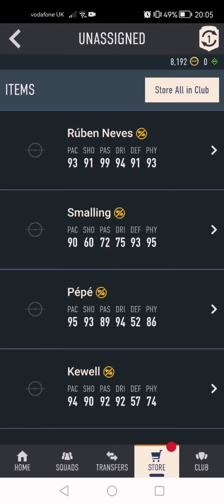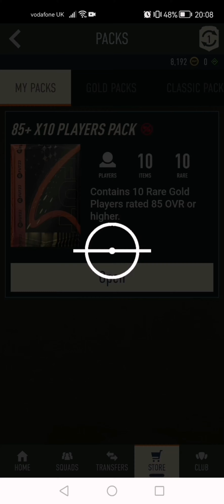85x10 PACK OPENING!!!!